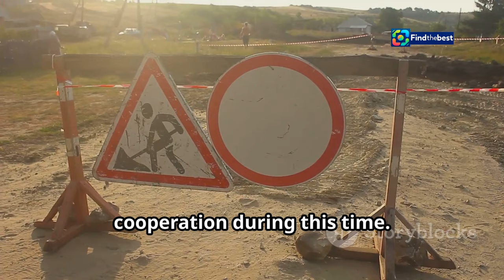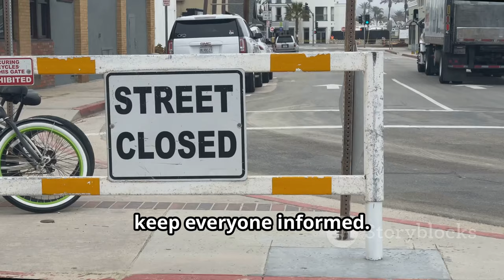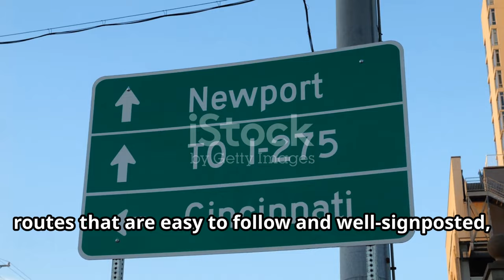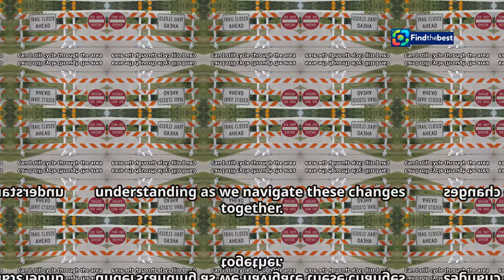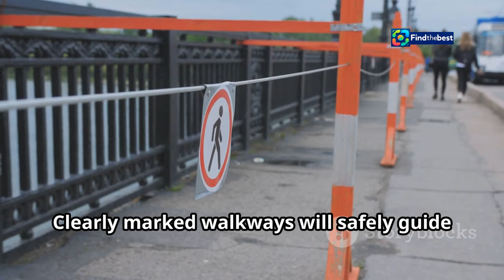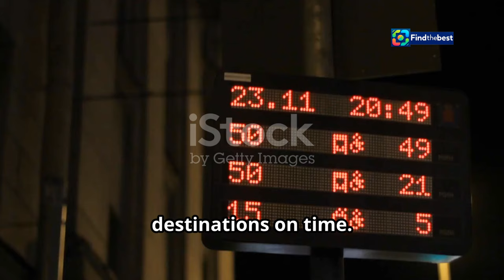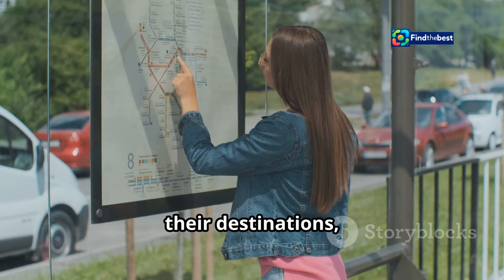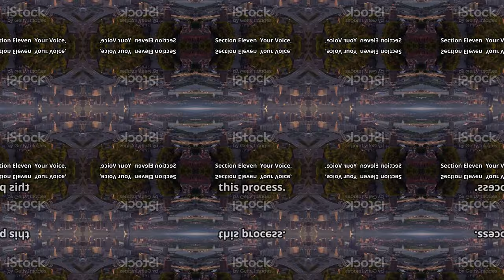Central Parkway Closure Alert! Nov 1-3 | City of Cincinnati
OUTLINE:
00:00:00 Central Artery Undergoing Vital Repairs
00:02:38 Navigating the Detour
00:04:46 Pedaling a New Path
00:05:13 Finding Your Way Around
00:05:34 Business as (Almost) Usual
00:06:01 Access Assured
00:06:27 Staying on Schedule
00:07:55 The Why Behind the Closure
00:08:21 A Necessary Inconvenience
00:08:46 Staying in the Loop
00:09:05 Your Voice, Your City

🚨 **Attention Cincinnati Residents!** 🚨

From **November 1st at 6 PM** to **November 3rd at 5 AM**, Central Parkway will be **CLOSED** between the **Western Hills Viaduct** and **Brighton Place** due to the **Brighton Approach Bridge Project**. This essential work involves the demolition of the remaining part of the old Brighton Bridge, ensuring safety for all! 🚧

- **Closure Dates:** Nov 1 (6 PM) - Nov 3 (5 AM)
- **Affected Areas:** Central Parkway between WHV and Brighton Pl
- **Traffic Impact:** No vehicle, bike, or pedestrian traffic allowed

🛑 **Plan Your Route!** Make sure to find alternate routes and stay updated on traffic conditions.

You can also reach **311Cincy** for any service requests or questions!

📞 **Emergency Contacts:**
- **Police, Fire, Medical:** Call or text **911**

Thank you for your understanding and cooperation as we work to improve our city! 🙌